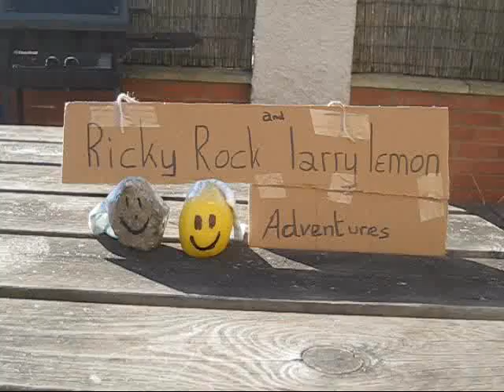Ricky Rock & Larry Lemon go rock climbing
im joe miles and i made a rock and a lemon do stuff